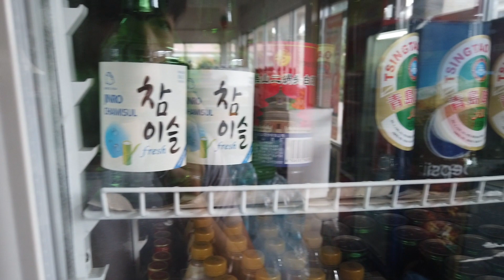내가 필리핀에 사는 이유(ft. 필리핀 동네 산책) 세부 한달살기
내가 필리핀에 사는 이유(ft. 필리핀 동네 산책)  세부

촬영
Legendary DJI OSMO Pocket